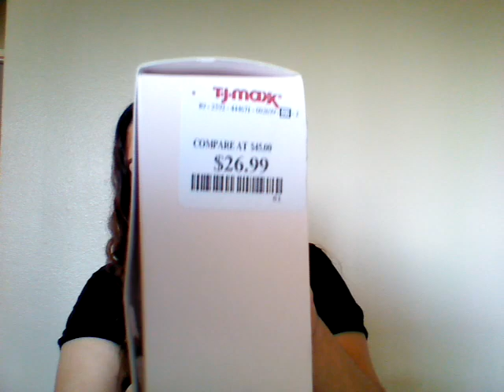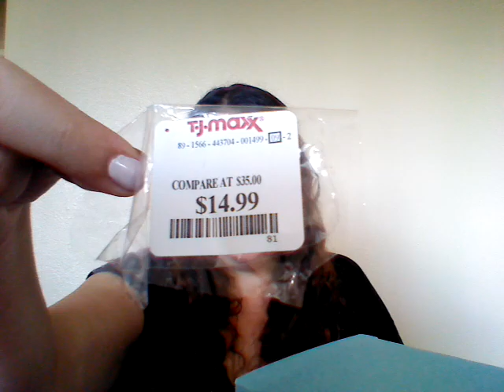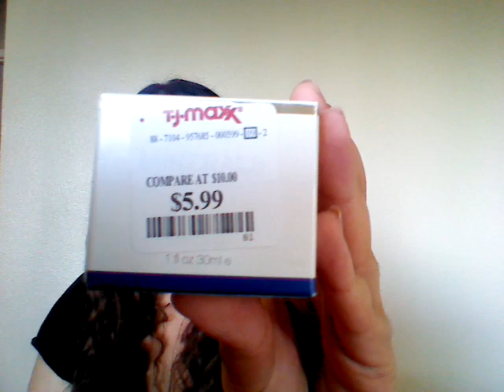Tj Maxx alisverisim - parfumler